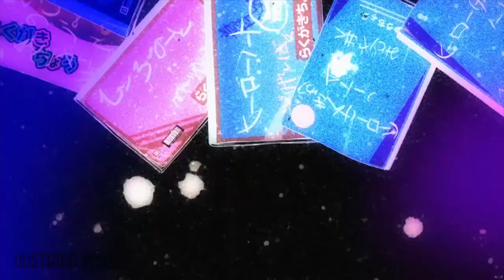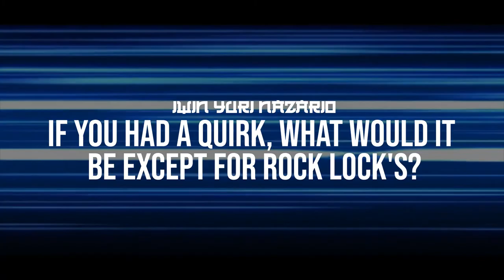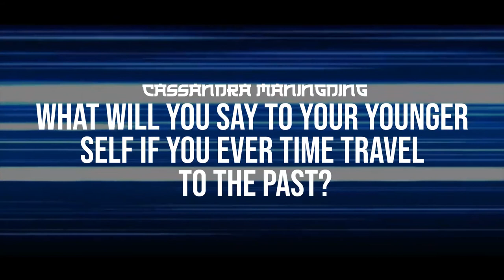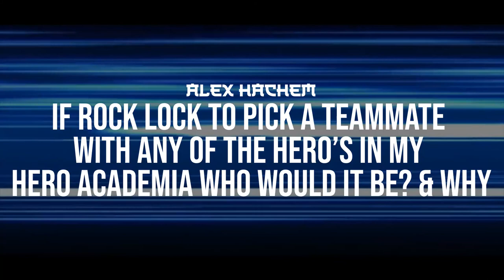VA IN ANIME with Gabe Kunda | AMO Episode 3 | Comic Con Africa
In this episode we speak to Gabe Kunda about his career so far, Gabe has voiced Rock-Lock (now Lock-Lock) in My Hero Academia, Rubalt from Dragon Ball Super, Kaburagi from Deca-Dence, Fisher Tiger from One Piece and many more characters in Anime. His voice can also be heard on several different types of media platforms such as TNT, TBS, Paramount Network, MLB Network, Golf Channel, Disney, NICK, FOX, FX, Jimmy Kimmel, CNN, Golds Gym, and more!

🌸 The Anime Manga Otaku Lifestyle Show – AKA AMO – showcases monthly top 10's, industry interviews, and more.

🌸 He's mad about manga, addicted to anime and tremendously talkative… Introducing your interview host of Anime Manga Otaku: Mangaka Ziyaad Rahman.

🤓 Comic Con Africa is a festival that focusses on all elements of pop culture and brings international and local comic artists, film and TV celebrities, and Cosplayers to South Africa where they meet fans, sign autographs and have photo ops. Packed with championships, competitions, super show specials, product launches, workshops, panels, Q&A sessions, game developers, screenings, activations, and interactive experiences, there is something for everyone to enjoy whether you are a casual fan or a bona fide geek.